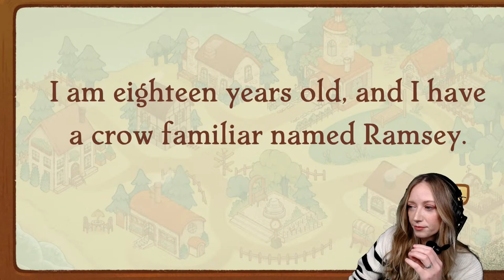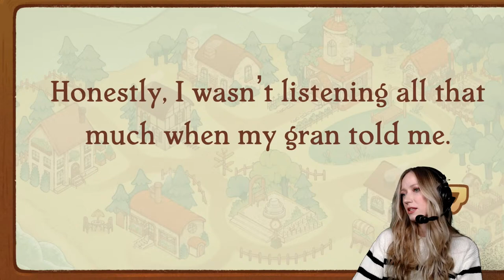Let's Play Witchy Life Story in aid of Mermaids!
We woke up today wanting to bring a little extra magic into the lives of UK trans people and communities, so we're doing a cosy little charity stream in aid of Mermaids! Join Aoife Wilson for some Witchy Life Story, a humorous witchy life narrative sim where you tend your garden, craft spells, (maybe) befriend the local villagers, and (maybe) help sort out their lives and (maybe) yours too!